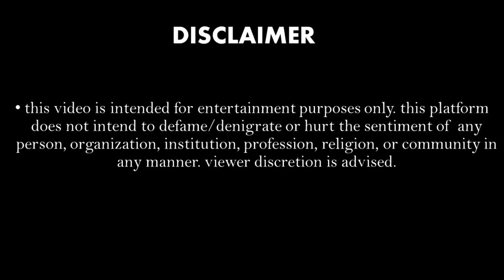Fans go crazy after Jawan Teaser | OMG Unbelievable Response